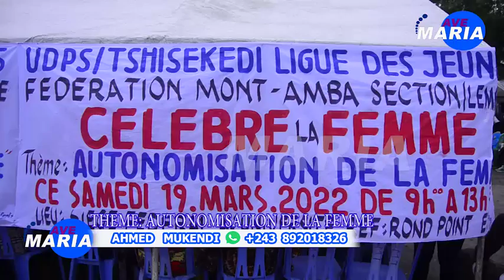L' AUTONOMISATON DE LA FEMME